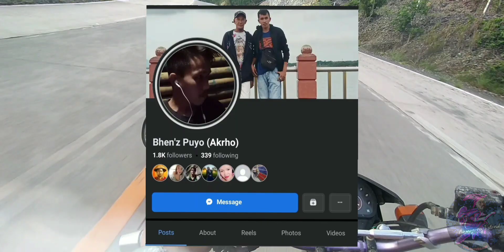Early Roadtrip Binduyan to Puerto 🛵